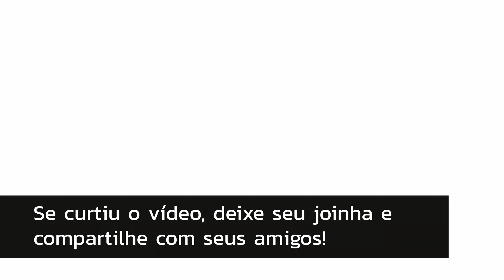Lord of the Fallen Guia Platina PT20, Feudo da Maldição Fria 100%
Nesse vídeo faço um guia de 100% de Lords of the Fallen, divididos em uma serie.

Capítulos do vídeo:

Intro-0:00
Espada do Ancestral-0:44
Crânio de Vigor Animado-1:40
Tamul-4:15
Espada da Criança Pútrida-4:25
Arma com Haste Pútrida-4:45
Arco do Mutilado-6:22
Elmo de Crânio de J'Deyl-7:14
Crânio de Vigor Animado-8:23
Unhas-8:54
Memorias-9:13
Sais de Deterioração Fracos-10:04
Sacola de Munição-10:07
Cura Congelamento-13:11
Machado do Lider de Kinrangr-23:20
Pedaço de Derálio-24:04
Crânio de Vigor Animado-25:47
Anel de Yorke-25:52
Aelstrix-26:07
Machado da Fera-27:09
Crisálida do Renascimento
Quintessência Santa-28:55
NPC Andreas de Ebb-30:51
NPC Kukajin-31:12